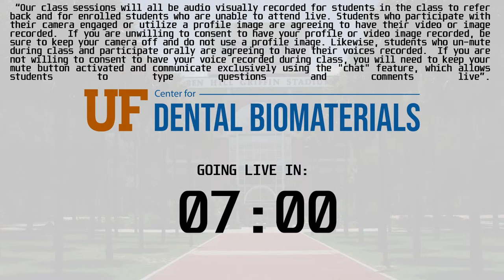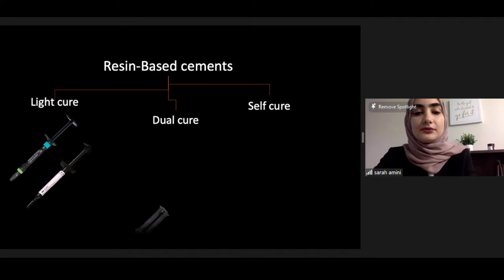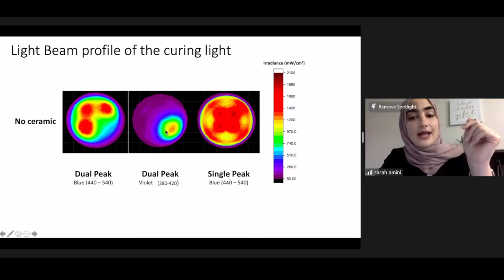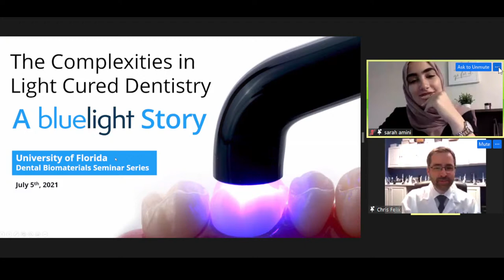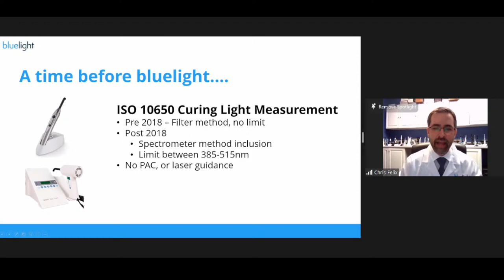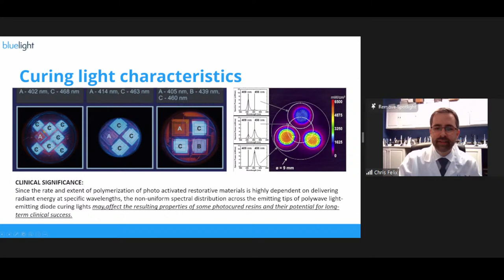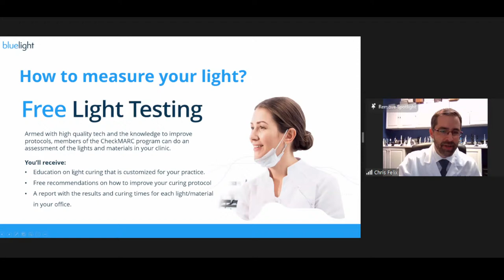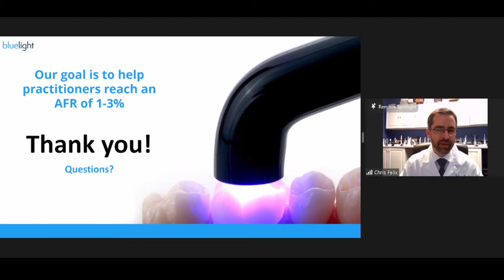UF Center for Dental Biomaterials - Seminar Series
It is an online seminar with a grad student or post-doc presenting their study and an invited speaker with expertise on the topic in the same session. The idea of the seminar is to bring closer the big names on the dental materials research to the people who are at the beginning of their career. The environment is casual but respectful and an awesome place to ask questions, learn and grow.

This seminar will have Sara Amini, a recent graduate from the Operative Grad/Intern program and Chris Felix, CSO of the BlueLight Analytics, a world-leading company assessing and certifying light-curing units.